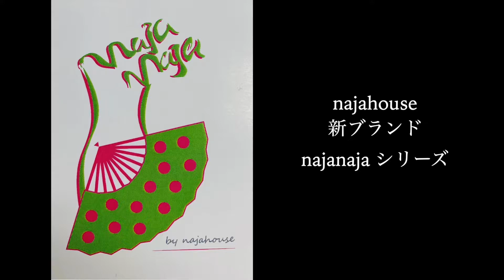【フラメンコ衣装】Naja naja新作撮影会 (フラメンコダンサーとコラボ）オーダーメイドドレス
こんにちは、舞台衣装制作アトリエのナジャハウスです。
今回は新ブランド "najanaja"の紹介です。
今回は新作のフラメンコ衣装をダンサーとコラボし動画にまとめてみました！！
新作衣装2点の紹介です。

衣装についての詳細などはブログにまとめてるのでそちらも合わせて読んで下さい。

こちらの衣装は楽天にて販売中です